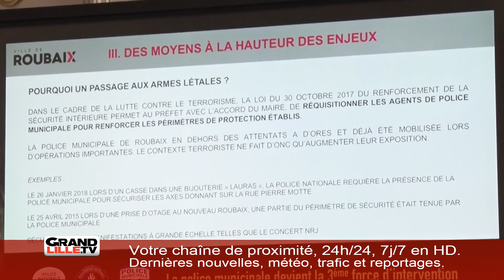Edition du 5 décembre 2018 - 15h30